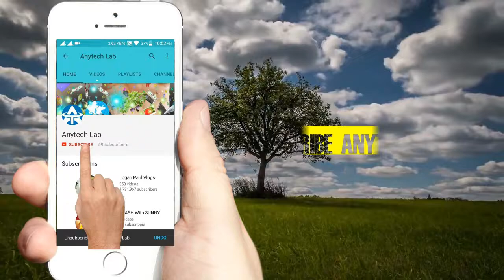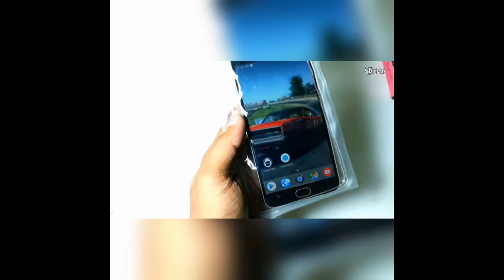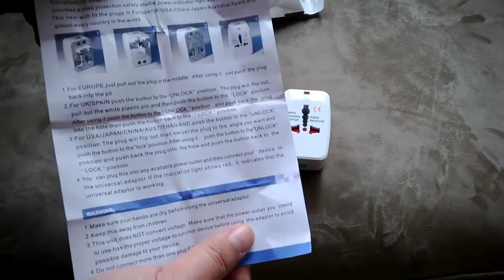Rs 250/- 5 Cool Things 2017 | To Buy On Amazon 2017 INDIA#1